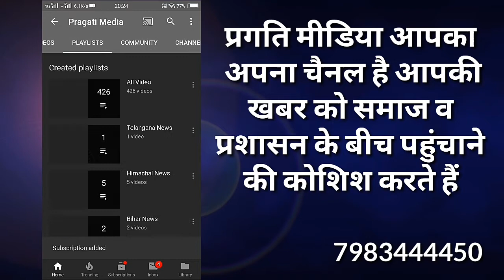भारत के प्रसिद्ध मंदिर बांके बिहारी की व्यवस्था है गड़बड़